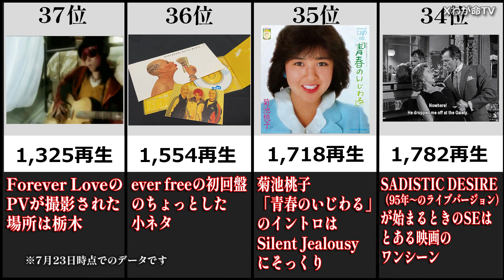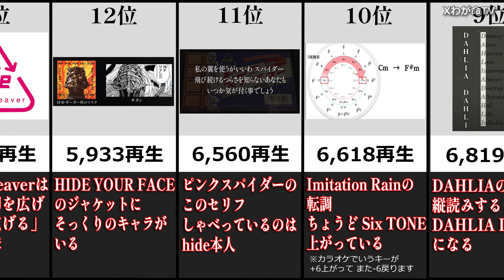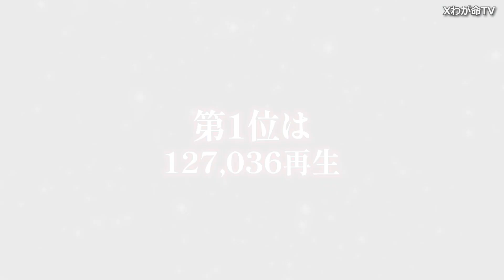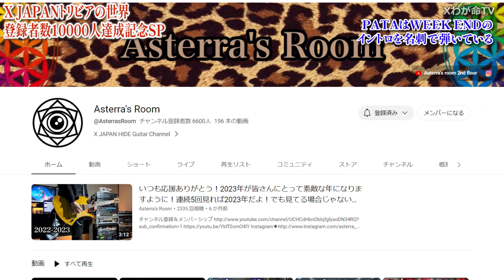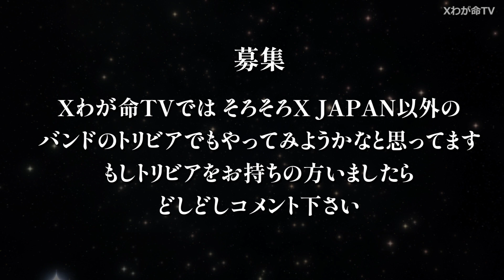【ランキング発表＆再検証SP】XJAPANトリビアの世界【登録者数10000人達成SP③】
登録者数10000人達成SPの第3弾
hideのギターにはホリプロスカウトキャラバングランプリでおなじみ？○○さんのステッカーが貼ってあるのです！
今まで紹介した37個のトリビアをランキング形式でいっきに紹介。
一位に輝いたトリビアをAsterra''s Roomのアステラ先生をお呼びして検証してみます！